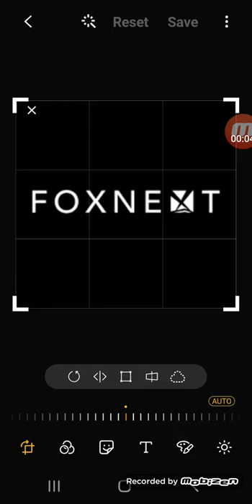FoxNext Games Logo